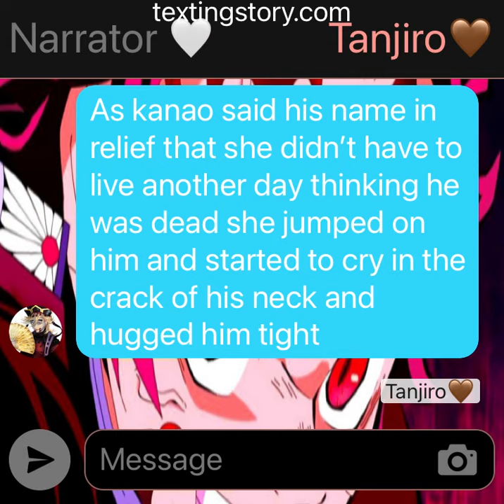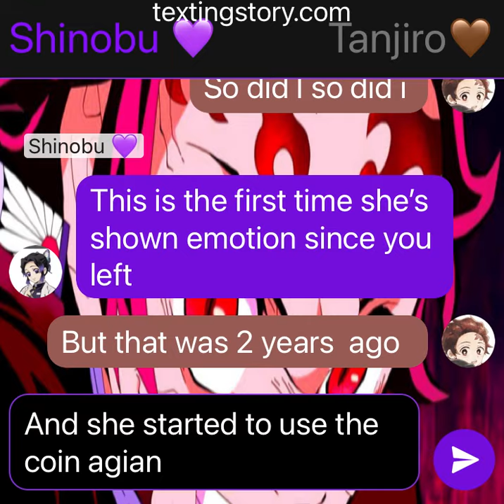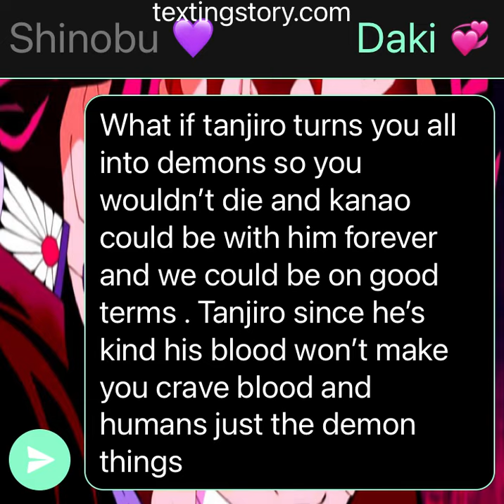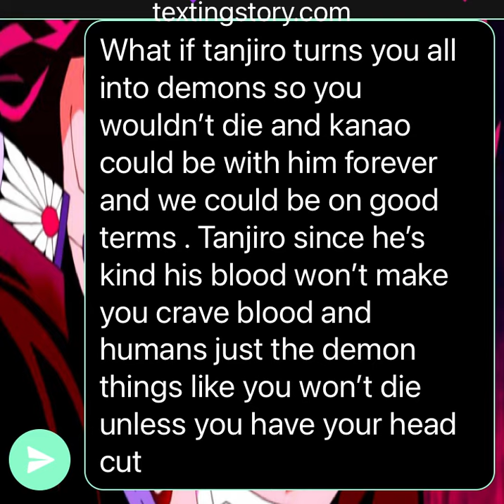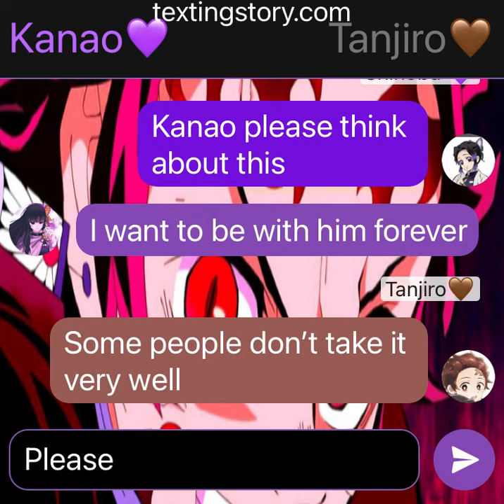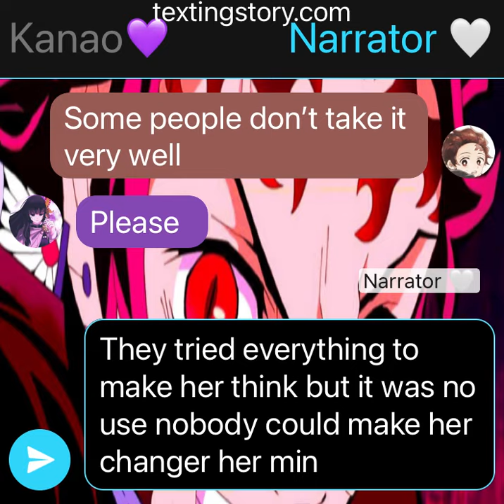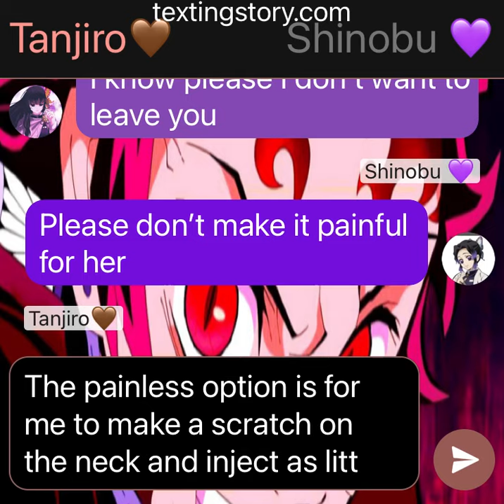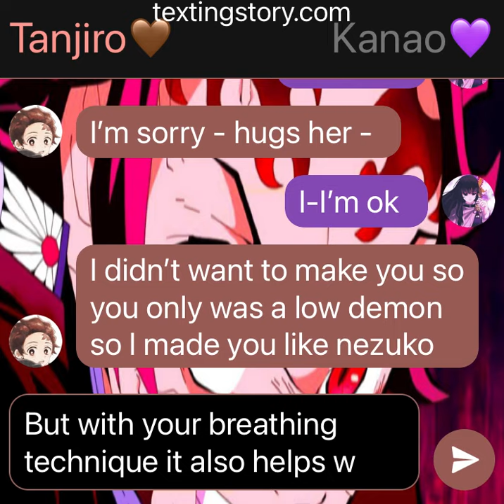Tanjiro as izuku part 4